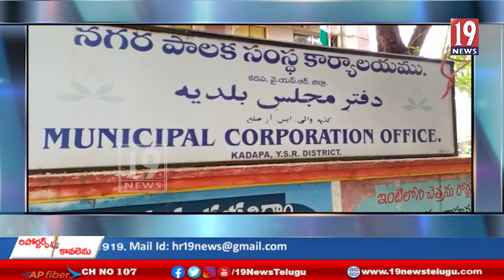సిపిఐ నిరసన, మునిసిపల్, కార్యాలయం -కడప జిల్లా